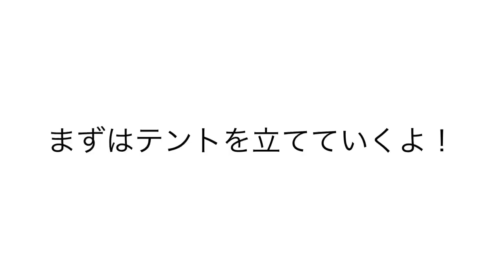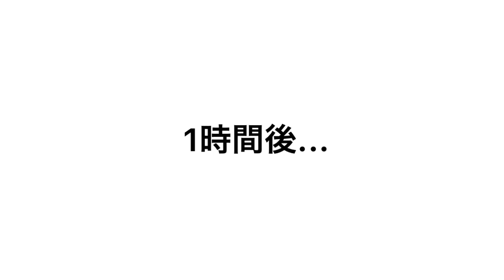【社会人の日常vlog】富士山の目の前でキャンプ！！【アウトドア】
ひのまるキャンプくんのチャンネルはこちら！

たけお（23歳、社会人）

☆好きなこと：散歩、写真を撮る、自然の中でぼーっとする
☆好きな食べ物：春巻き
☆好きな芸能人：星野源、乃木坂46

【たけおちゃんねるについて】

自分のありのままの姿を動画にすることで、
何十年後かに見返して笑ってみたいな〜。
そんな感じで日記を書くノリで動画を作っています😆

動画を見てくれたみなさんが少しでもあたたかい気持ちになってくれたらいいな〜と思っています。